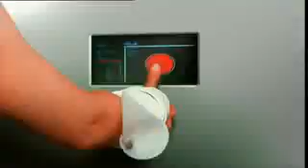Karaja She Moves